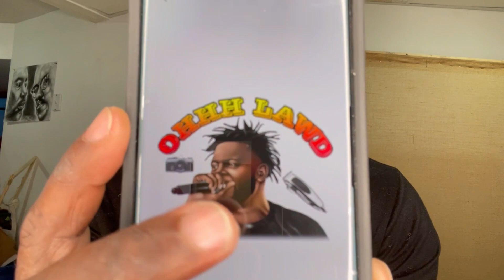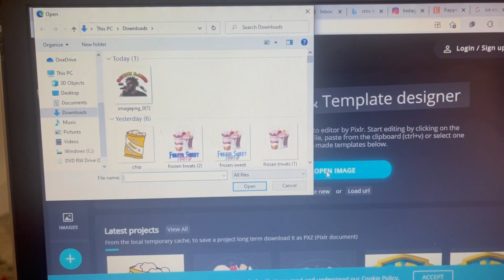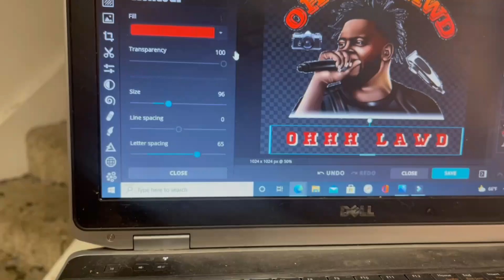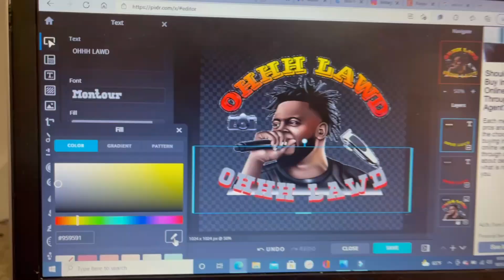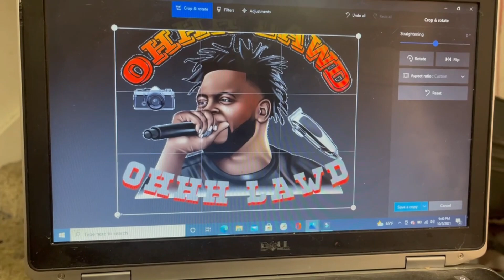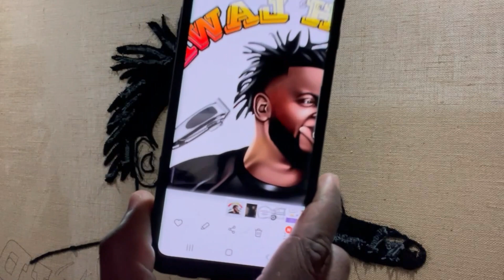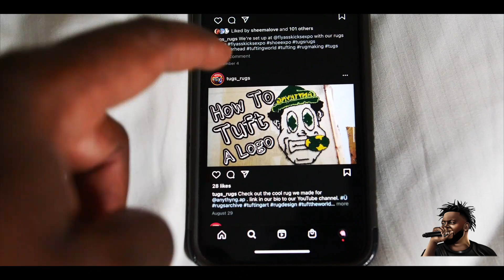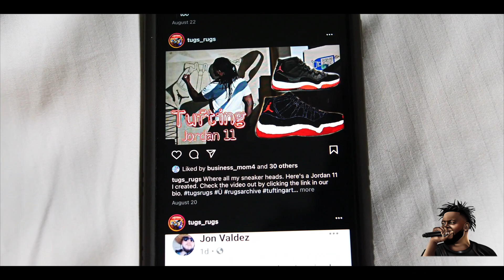Made A Custom Rug For A Famous Comedian | How To Add Words To A Tufting Design | Tugs Rugs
Tugs Rugs Materials Used

All yarn bought from Walmart or Joanne's Fabric
Walmart The Cheapest

Tufting Starter Kit

Primary Cloth

Cut Pile Tufting Guns

Acrylic Mirrors

D Ring Hangers

Electric Stapler

Burlap Fabric:
(60inch x 100 yards)

(60inch x 20 yards)

(40inch x 50yards)

Sheep Shears

Hot Glue Gun:

Carpet Glue:

Adhesive Spray:

Walmart The Cheapest

Electric Stapler

(40inch x 50yards)

Sheep Shears

Hot Glue Gun:

Carpet Glue:

Adhesive Spray: